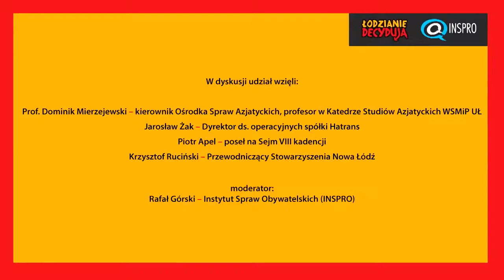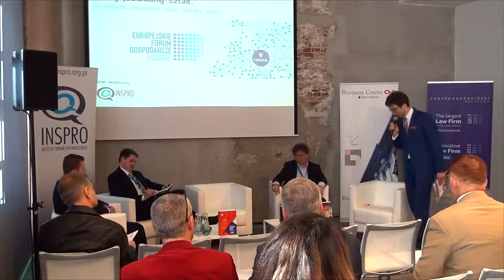Debata ŁodzianieDecydują: „Nowy Jedwabny Szlak – to zmienia wszystko. Świat, Polska, Łódź”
Debata „Nowy Jedwabny Szlak – to zmienia wszystko. Świat, Polska, Łódź” odbyła się 16 października 2017 roku w ramach Europejskiego Forum Gospodarczego 2017 - Łódzkie 2017.

W debacie wzięli udział:
1. dr hab. Dominik Mierzejewski –  Kierownik Ośrodka Spraw Azjatyckich, profesor w Katedrze Studiów Azjatyckich Wydziału Studiów Międzynarodowych i Politologicznych Uniwersytetu Łódzkiego,
2. Jarosław Żak –  Członek Zarządu Hatrans Sp. z o.o.  Firmy aktywnie działającej na rynku chińskim,
3. Piotr Apel – polityk, poseł na Sejm Rzeczpospolitej Polski VIII kadencji z ramienia Kukiz ’15,
4. Krzysztof Ruciński – Przewodniczący Stowarzyszenia Nowa Łódź.
Moderatorem dyskusji był Rafał Górski – Prezes Zarządu Instytutu Spraw Obywatelskich (INSPRO).